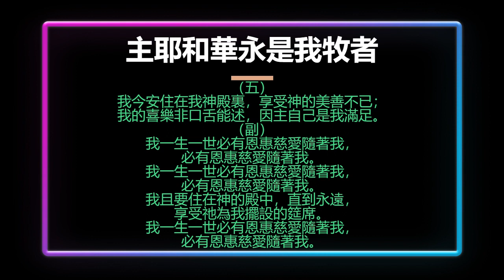主耶和華永是我牧者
補充本33首「主耶和華永是我牧者」
（一）
主耶和華永是我牧者，使我躺臥，令我喜樂；
祂領我在可安歇水邊，何等滿足，何等甘甜！
（副）
我一生一世必有恩惠慈愛隨著我，
必有恩惠慈愛隨著我。
我且要住在神的殿中，直到永遠，
享受祂為我擺設的筵席。
（二）
我的牧者是我青草地，也是流水使我安息；
我在靈中享受祂豐富，喫喝祂，哦，何等蒙福！
（三）
我的牧者使我魂甦醒，行走義路隨祂引領；
我雖行過死蔭的幽谷，有祂同在，我能安渡。
（四）
祂在敵前為我設筵席，在筵宴間擊敗仇敵；
豐厚膏油祂抹我頭上，我的福杯滿溢流淌。
（五）
我今安住在我神殿裏，享受神的美善不已；
我的喜樂非口舌能述，因主自己是我滿足。